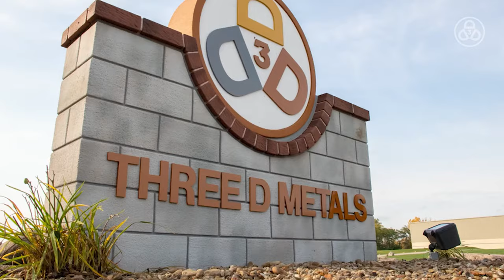What is it like working at THREE D Metals?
Three D Metals is powered by its people. It has an amazing atmosphere and truly is an amazing place to have a career. When you work at Three D Metals, you know you're valued. Not as resources or even just employees... you become family!